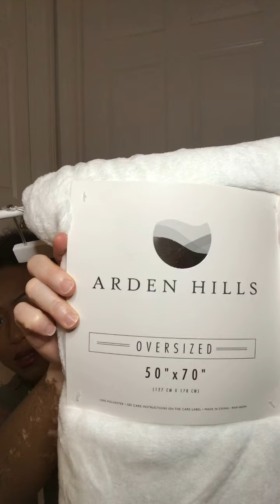Unbelievable TJ Maxx Haul - You Won't Believe What's Inside!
Hi good people. Welcome back to the channel. This video reveals a shopping haul from TJ MAXX. These items will go into my new home. Do you like items from TJ MAXX? I hope you enjoyed the video. If so, share with family and friends.

Looking for quality uniforms shop

Follow us on all platforms @dadealios